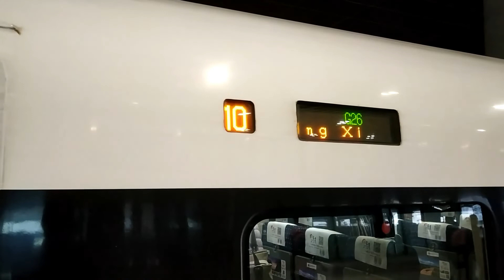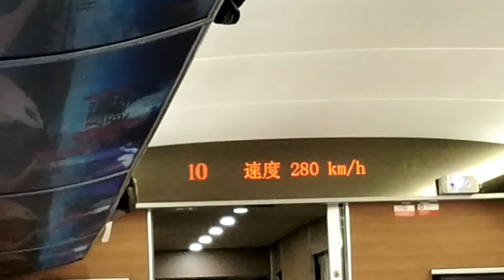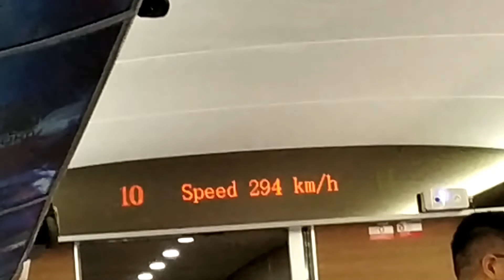CHINA HIGH SPEED (BULLET) TRAIN RIDE (3rd October 2018)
I boarded the train from Xi'an on 3rd October at 09:15 in the morning and reached Beijing at 1:50 in the afternoon. The train covered a distance of 1,216 kilometres within 4 hours and 35 minutes. The train touched a top speed of around 314 km/h.